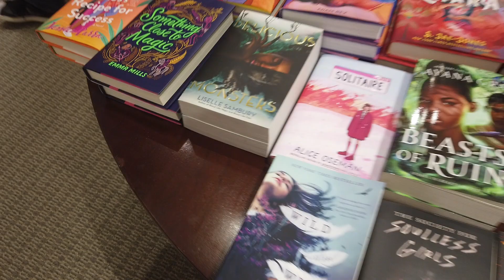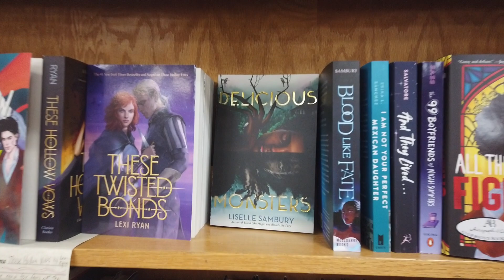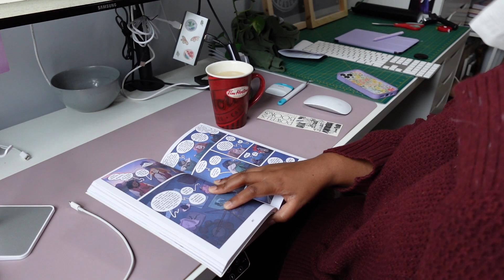Writing Vlog: A Strong End to the Year? [CC]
The last writing vlog of 2023! I travel to Chicago and Iowa to see some familiar faces and work on my 2025 YA dark academia fantasy, A Mastery of Monsters.

FREE PALESTINE
Gaza Awareness post featuring accounts to follow, content hubs, and more

Please consider donating to the Indian Residential Schools Survivors Society, and educating yourself about the experiences of Survivors and their families and communities so we can help foster truth and reconciliation

🎶 MUSIC CREDITS

Camera: DJI Osmo Pocket, Sony ZV1F